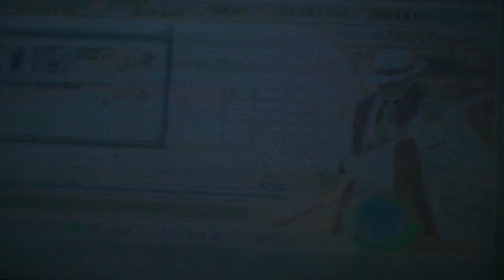resident evil 4 capitulo 2 el pueblo mucho mas facil de completar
por fin puedo subir videos mas seguido y espero que de buenos consejos para pasar rápido resident evil 4 odio que no me entiendan lo lamento